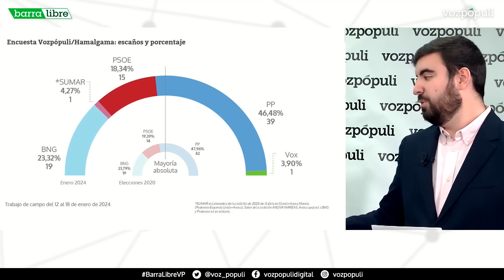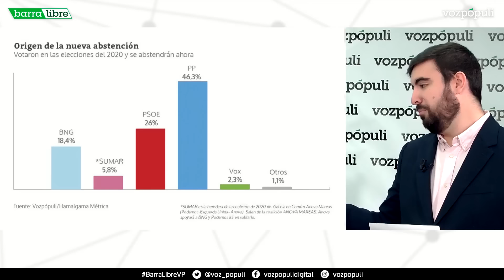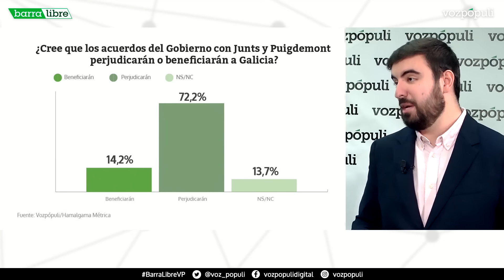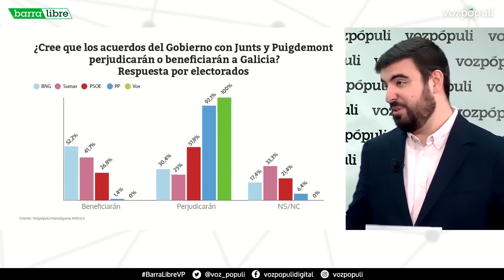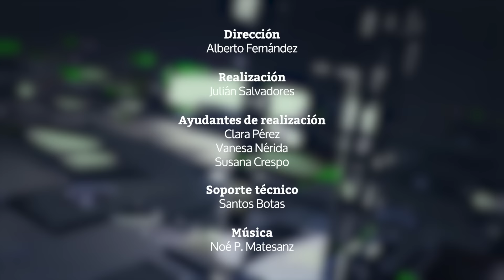Encuesta Galicia: El PP pierde 3 escaños pero Rueda mantiene la mayoría absoluta frente a PSOE y BNG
El barco del PP se mantiene a flote de cara a las elecciones gallegas, pero con una rozadura en el casco que ha hecho temblar hasta el palo mayor. Los populares conseguirían su quinta mayoría absoluta en tierras gallegas pero perderían tres escaños respecto a los anteriores comicios, como muestra la encuesta elaborada por Hamalgama Métrica para Vozpópuli.